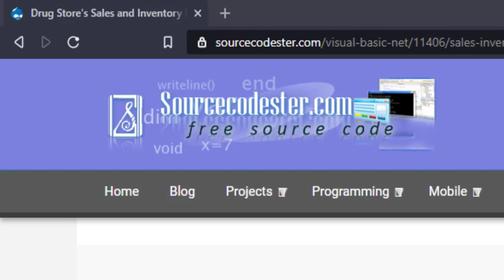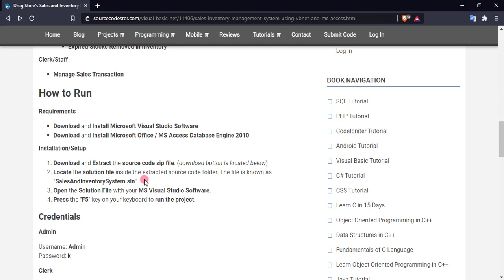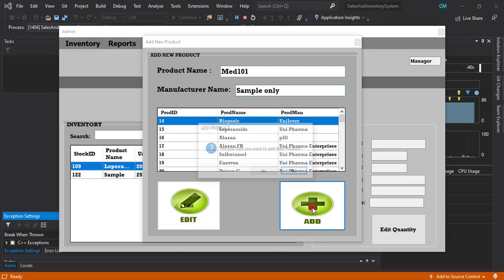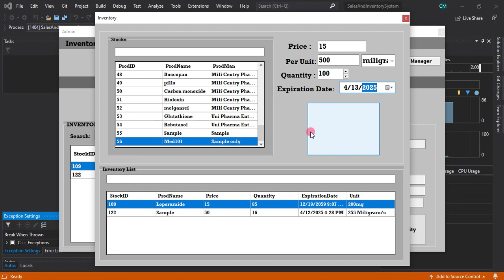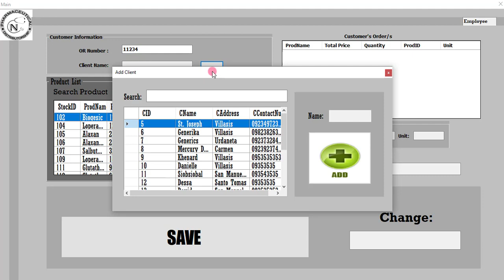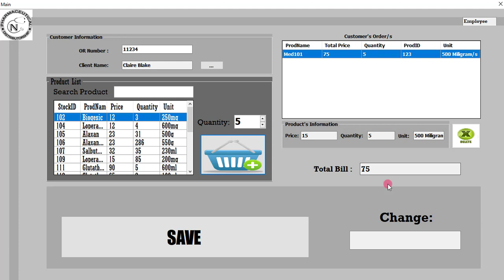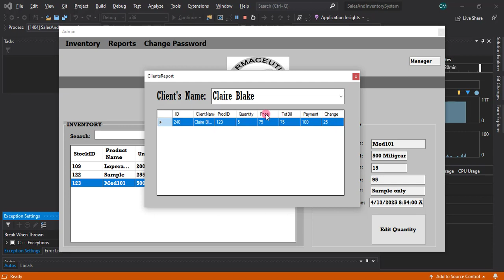Drug Store's Sales and Inventory Management System using VB NET DEMO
We have so many example projects prepared and uploaded on the website that you may use.